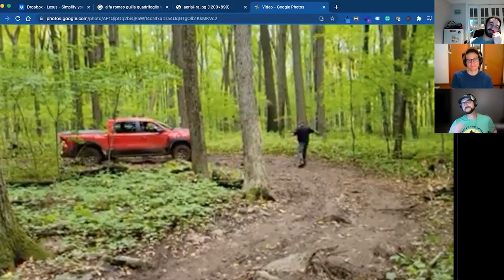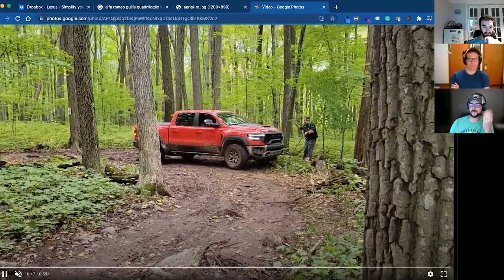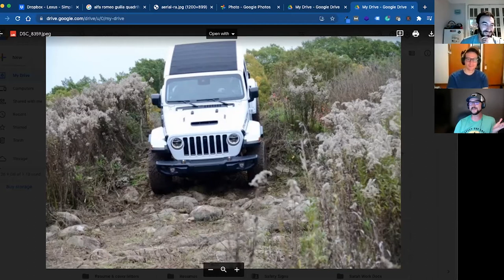TRX, 392 Wrangler, Raptor, Bronco, Outback, & Frontier - Off The Road Again: Episode 93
Ross & Chris welcome Robby DeGraff back to the show. Robby and Chris attended the Midwest Automotive Media Association (MAMA) fall rally at Road America. Chris drove the Ram TRX, the Jeep 392 Wrangler, the Ford Bronco (2.7 & 2.3), the Ford Raptor, the Subaru BRZ, the Subaru Outback Wilderness, and the Nissan Frontier.